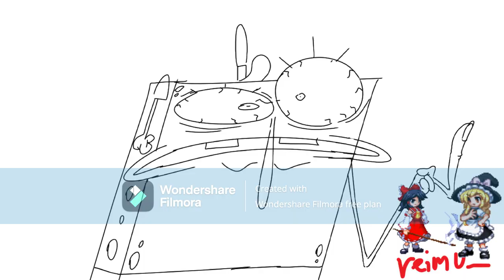(ytpce) ~ The Linkimals Owl Strikes Again with the Force of the Jedi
From another use of a collab